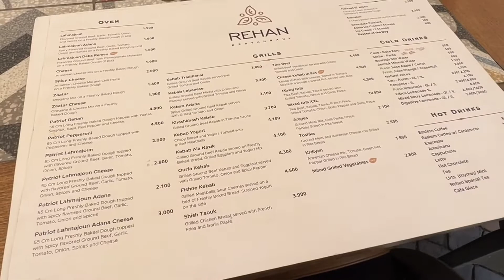Travel Armenia | Cascades and Traditional Armenian Foods!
Our first day in Armenia has been a success! We have some crazy jet lag and didn’t get any sleep but we knew we would catch up in no time. We have 3 weeks to spend here and our first day we wanted to make sure to spend lots of time outside in the sun. This helps correct your circadian rhythms. Our first visit was to the famous Cascades Complex where you can climb the stairs or just go inside and ride the escalator. The view from the top is wonderful and we could even see mount Ararat.

After visiting the Cascades we were all tired and hungry so we ate lunch at Rehan which means Oregano in Armenian. The food was delicious and we ate lots of traditional Armenian dishes!

Facebook - The Elrod Family Vlogs on YouTube